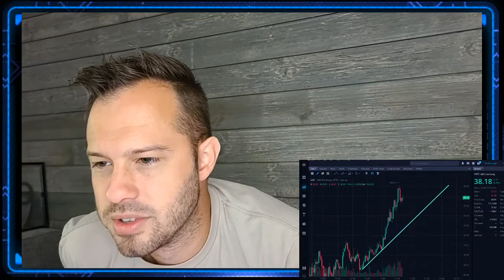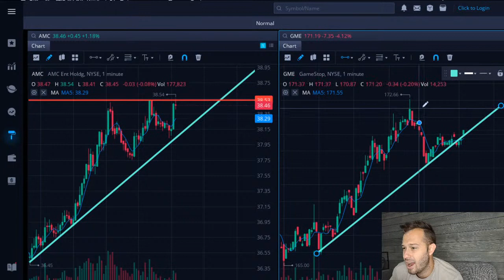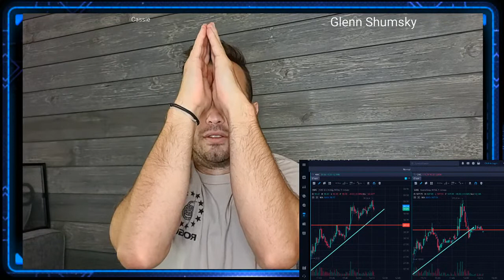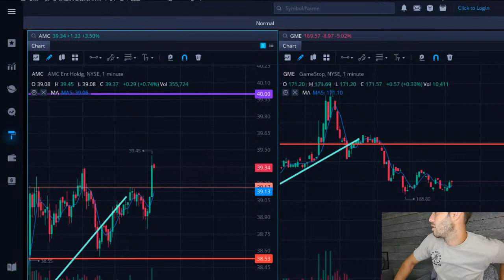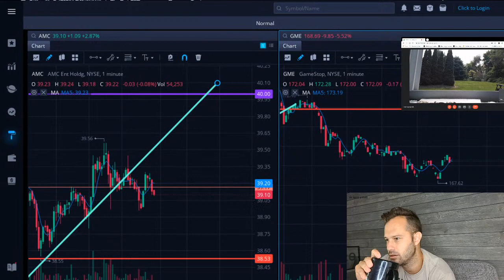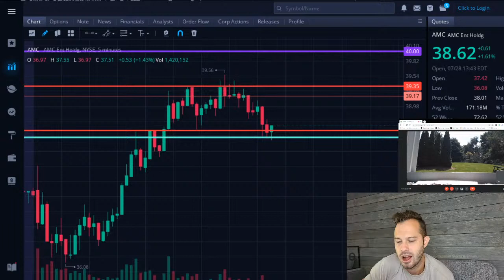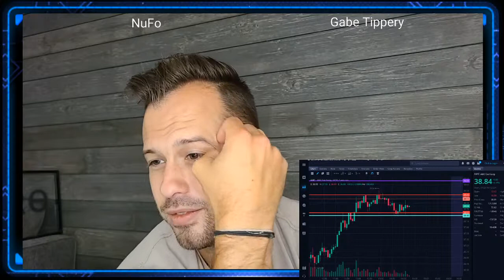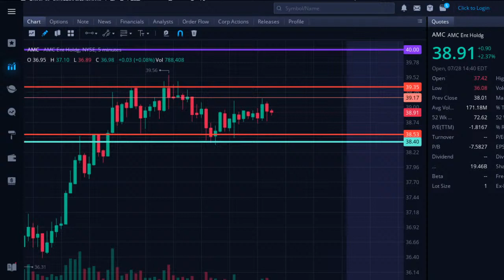[LIVE] AMC Stock Q&A And Analysis Wednesday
AMC Stock Live analysis and price predictions! AMC Stock is getting closer to squeezing as time goes on, but how will we know when the AMC Short Squeeze is upon us?